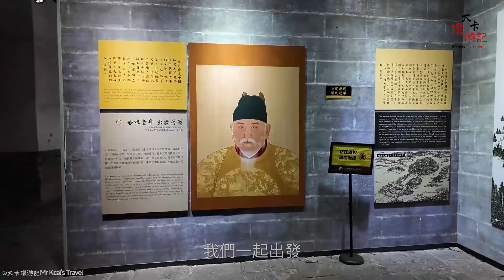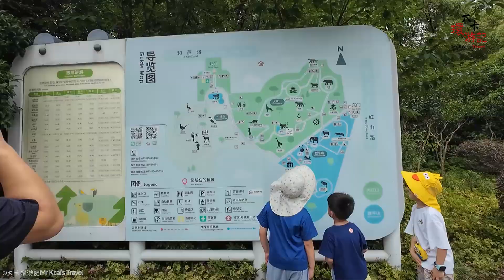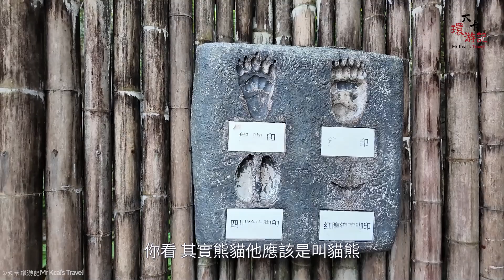037集 百里迢迢去南京！看大熊貓！看到三隻！都在睡覺！也太不給面子了！金陵|六朝古都|大熊貓|動物|水豚|卡皮巴拉|朱元璋|明孝陵|明太祖|孫中山|中山陵|大卡環游記Mr Kcal's Travel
037集 百里迢迢去南京！看大熊貓！看到三隻！都在睡覺！也太不給面子了！金陵|六朝古都|大熊貓|動物|水豚|卡皮巴拉|朱元璋|明孝陵|明太祖|孫中山|中山陵|大卡環游記Mr Kcal's Travel

江南佳丽地，金陵帝王州。南京，一座古代史和近代史都绕不开的古都。终于，在今年江南的梅雨季，我們去了趟南京。不過，南京的第一集，我們去了紅山動物園。見到了憨態可掬的熊貓，淡定的神獸卡皮巴拉（水豚）。本集比較短，但是小動物們很可愛！

本次旅行綫路：江蘇蘇州張家港-江蘇南京

我是大卡，來自江尾海頭的一座小城。歡迎訂閲我的頻道《大卡環游記Mr Kcal's Travel》@MrKcalsTravel1994 目前已更新《江南游》、《江南居》、《江淮游》《燕趙游》、《齊魯游》等。

我是來自中國大陸的一名Youtuber，我製作了系列頻道，您還可以關注我的其他頻道

拍攝時間：2024年06月24日
發佈時間：2024年06月30日
拍攝地點：江蘇省蘇州市張家港市，江蘇省南京市
拍攝錄製設備：DJI Action 4，DJI Air3，DJI Pocket3
拍攝：大卡，小桃
語言：普通話
配音、配樂、字幕：大卡
剪輯：大卡
字幕識別軟體：剪映
字幕生成軟體：Arctime Pro
剪輯軟體：Premiere Pro

本集時間綫：
00:00 介紹在江南梅雨季，去往“江南佳麗地，金陵帝王州”的南京
00:28 介紹本次要去的南京紅山動物園，中山陵等
01:39 航拍梅雨中的江南（江蘇蘇州張家港）
02:54 到達南京
03:10 到達紅山動物園
03:36 看大熊貓了
04:51 長頸鹿
05:10 考拉
05:28 猴子們
05:46 各種動物混剪
06:15 來到南京在民國時期的歷史風貌建築群頤和路
07:17 去往下一站，明孝陵

接下來，我們首先會按著江南遊的設定，遍訪江南名城。蘇州、杭州、南京、常州等等，都在我們的計劃之列；當然還有江陰、常熟、昆山、紹興、象山這些江南小城。江南遊摻雜了一點我的私心，因爲我生於斯長於斯，講好了家鄉故事，才能更好地講他鄉故事。所以，我們會在不久的將來，適時地開啓齊魯游，荊楚遊等等系列，敬請期待！我們也期待和你的不期而遇。記得訂閲我哦！這樣你就不會錯過每一期精彩視頻！跟上我，奔赴城市曠野，飛躍山河江海。

037集 百里迢迢去南京！看大熊貓！看到三隻！都在睡覺！也太不給面子了！金陵|六朝古都|大熊貓|動物|水豚|卡皮巴拉|朱元璋|明孝陵|明太祖|孫中山|中山陵|大卡環游記Mr Kcal's Travel

我購買的設備：

拍攝設備：
DJI Action 4運動相機
DJI Air3 無人機/空拍機
DJI Pocket3
Sony A7M3 20-105G
Sony 40mm F2.5G

錄音設備：
DJI Mic2
索尼D100
羅德RODE麥克風

存儲設備：
Lexar 128GB (2-Pack) Professional 1667x SDXC Memory Cards

輔助設備：
Stanley手推車：

充電設備：
Cuktech 20/Cuktech 10 移動電源
Cuktech 充電頭

**My Purchased Equipment:**

**Photography Equipment:**
- DJI Action 4 Sports Camera
- DJI Air 3 Drone
- DJI Pocket 3
- Sony A7M3 20-105G
- Sony 40mm F2.5G

**Audio Equipment:**
- DJI Mic 2
- Sony D100
- Rode Microphone

**Auxiliary Equipment:**
- Stanley Hand Cart

**Charging Equipment:**
- Cuktech 20/Cuktech 10 Portable Power Banks
- Cuktech Charging Head